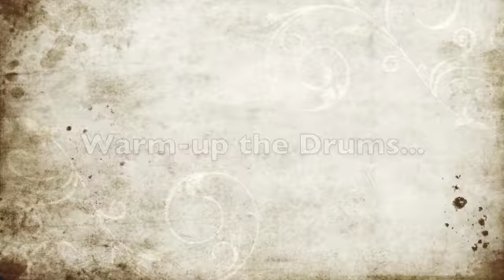Salute to Our President - short version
Drum Salute for President Obama, a pre-victory celebration